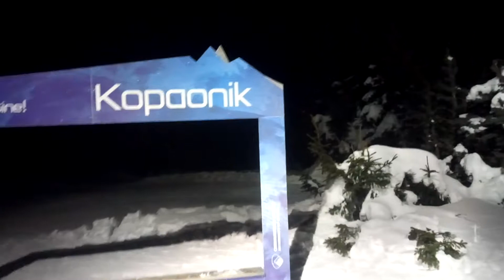Kopaonik SAT patrola